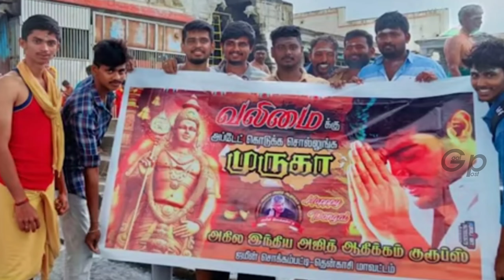தார தப்பட்ட கிழிய போது 🔥 😍 - Valimai Update - Thala Ajith Kumar Trending Pic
Presenter - Riyas Hashmi
Editor - Euphoria